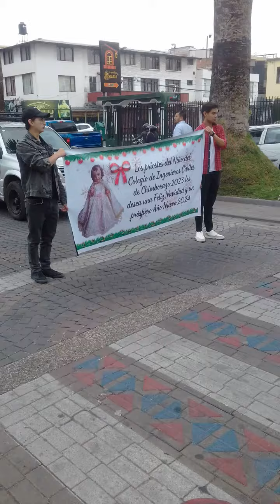Pase del Niño Colegio de Ingenieros 2023